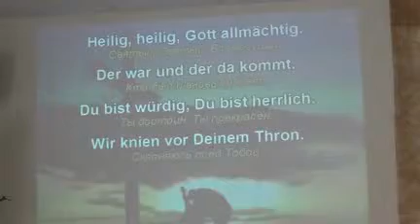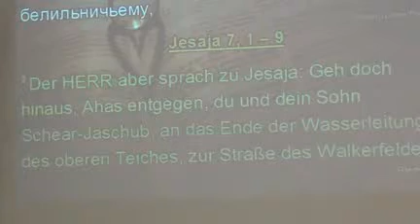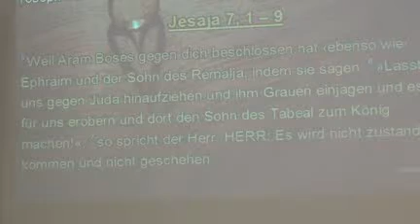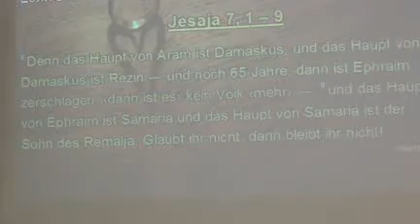Steht fest im Glauben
Pedigt vom 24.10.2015: gehalten von Peter Adolf; Thema: Steht fest im Glauben